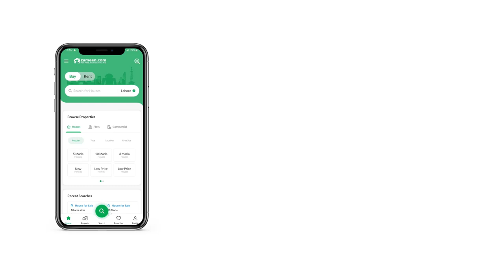2 MARLA FLAT FOR SALE IN BAHRIA TOWN LAHORE